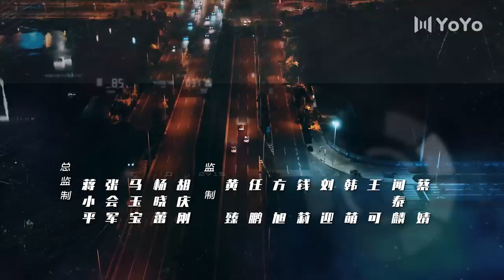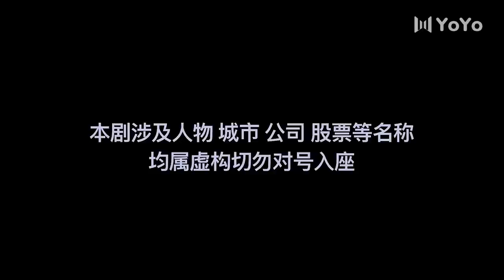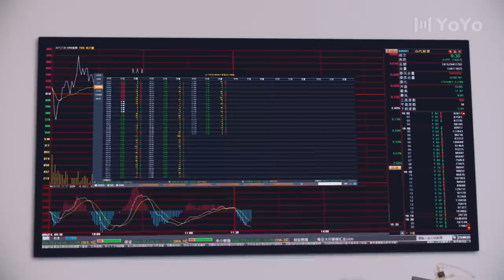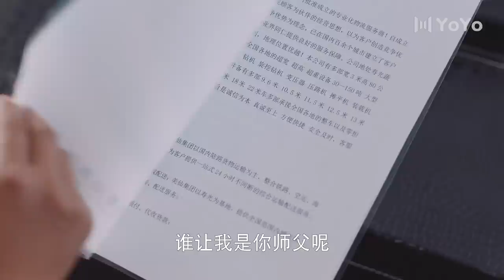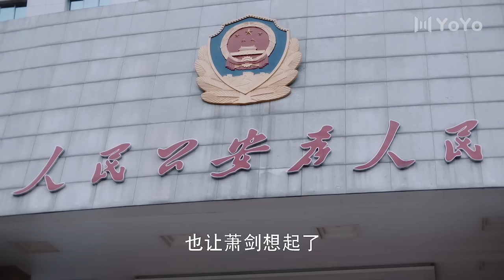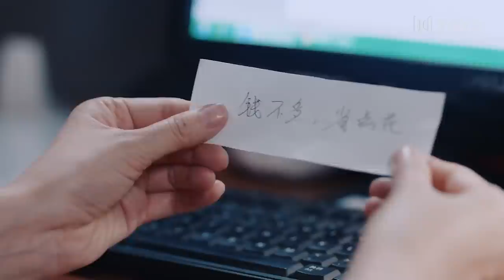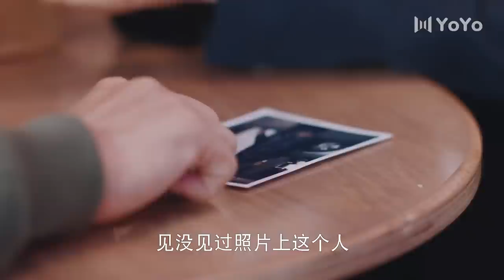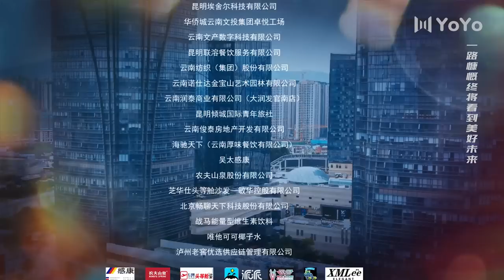【ENG】EP22 杠杆 | The Scale of Desire（郭京飞/于毅/佟丽娅/张丰毅/熊黛林）